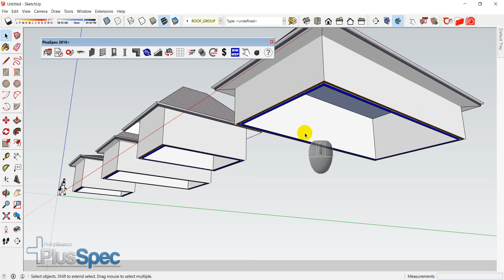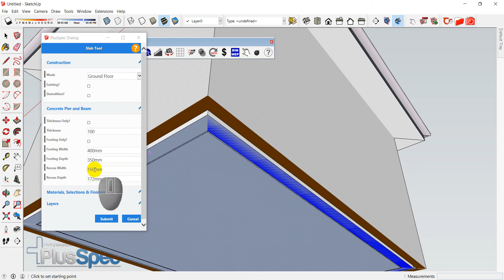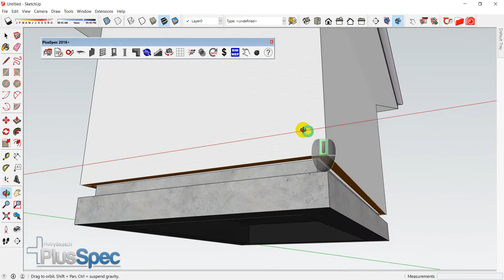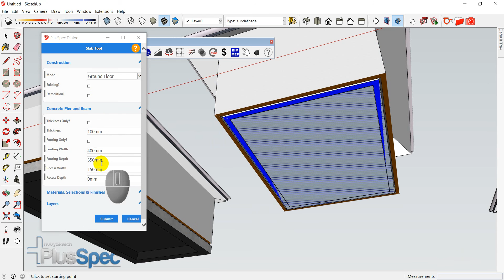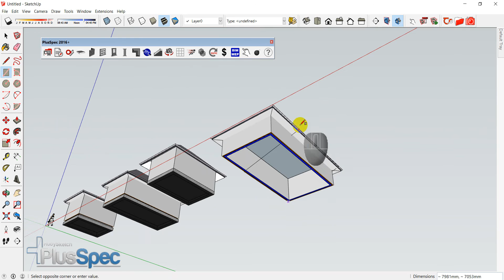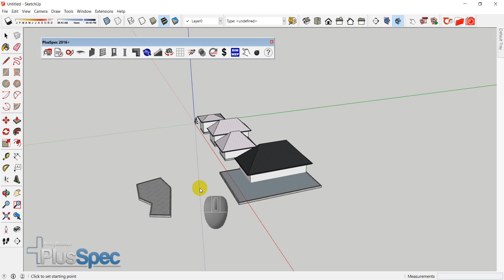Beginners: Creating Slab from Walls PlusSpec